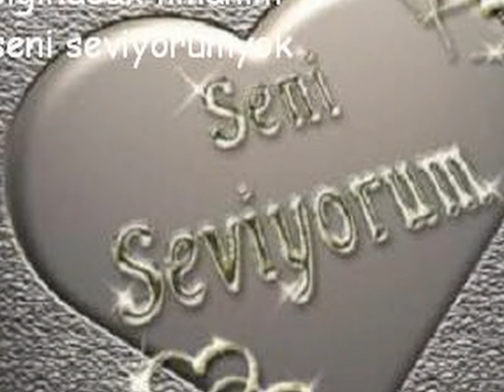♫♫ Bir Damla Sevgi ♫♫.wmv